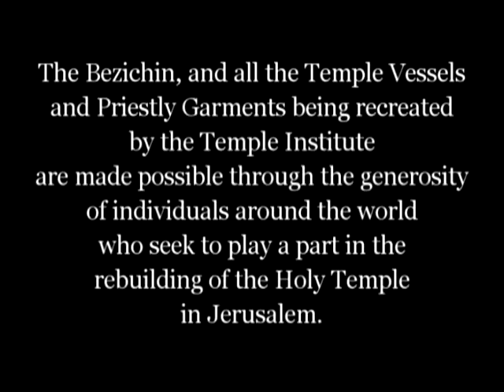Holy Temple Update The Completion of the two golden Bezichin